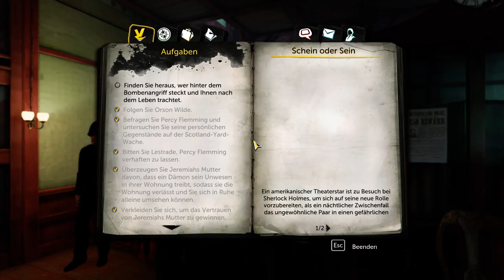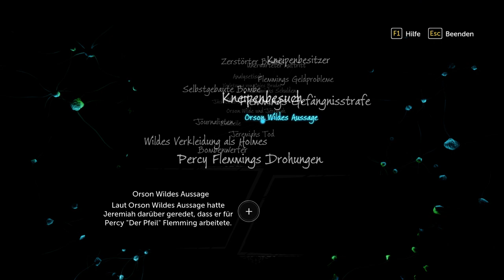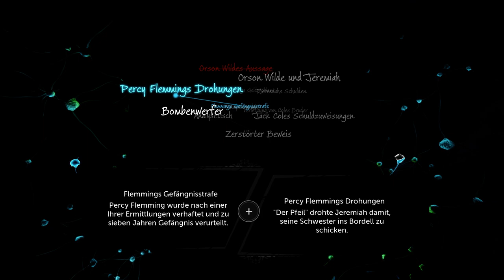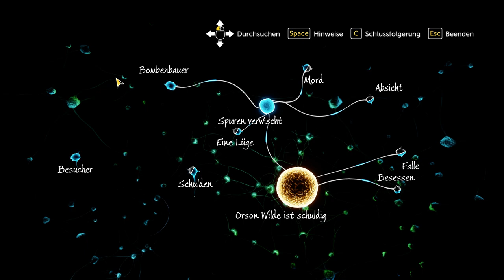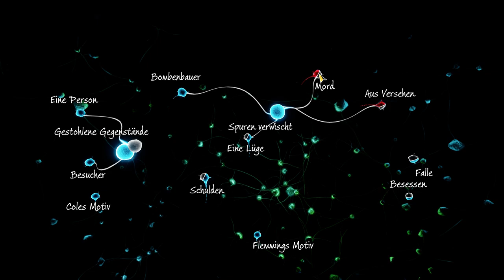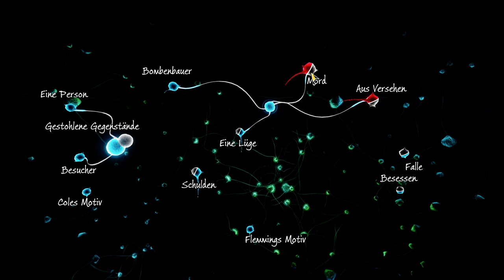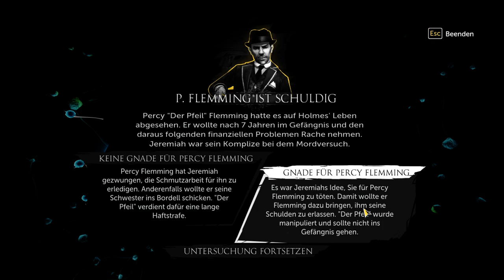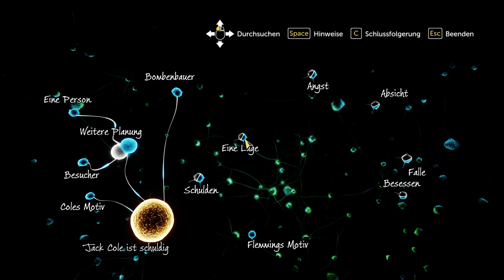Sherlock Holmes The Devil's Daughter 2 Deutsch [Part 26] - Die Lösung! |Let's Play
Sherlock Holmes The Devil's Daughter 2 |Let's Play #026